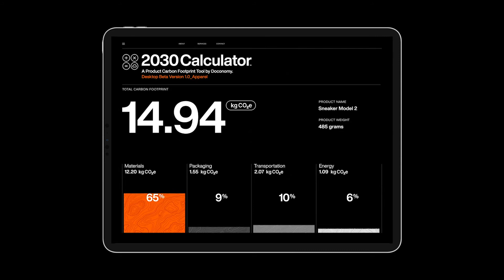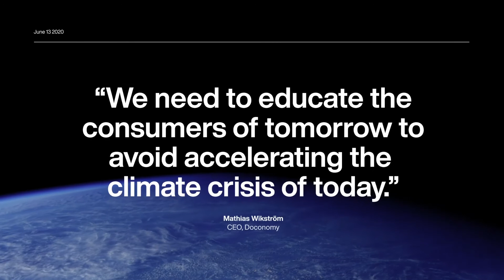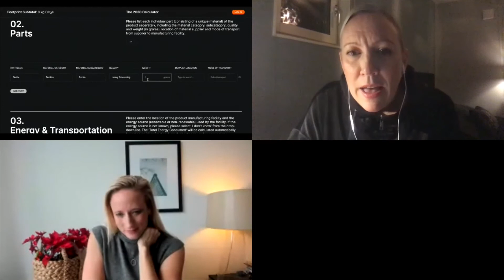RIW21 : Uniting business and consumers in climate action with next-gen technology and partnerships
When businesses and consumers unite to address climate change, we can create exponential impact for the planet. The current pandemic has underscored how interconnected our world has become - and that the health and well-being of our planet is deeply linked to that of our people. In this session from Retail Innovation Week, hear how socially minded brands can forge innovative partnerships and coalitions - fueled by cutting edge technology - to inspire collective action to preserve the environment. This will include a spotlight on the recently expanded Priceless Planet Coalition, spearheaded by Mastercard, and innovative new tools from fintech start-up Doconomy.

Featuring:
- Kristina Kloberdanz, Chief Sustainability Officer, Mastercard
- Helena Mueller, Co-Founder of Doconomy